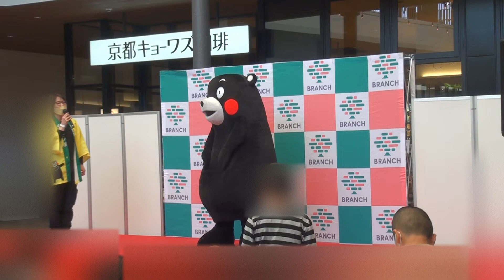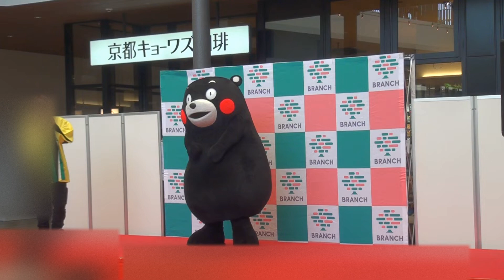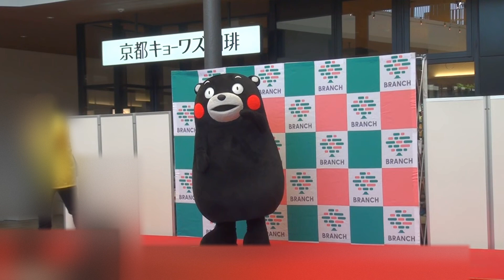230423_くまモン[02]真鯛を表現する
「第5回ヒラカタ縁Joyカーニバルwith熊本マルシェ」の「のほほんと市」で、ブランチ松井山手に出没した『くまモン』。熊本の名産品を表現する。くまモン